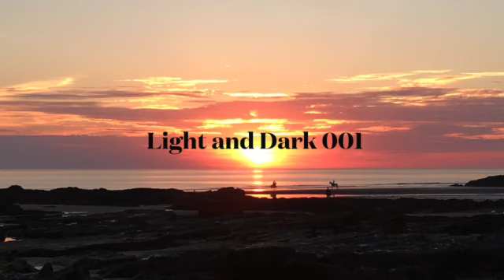Light & Dark 001 - Bude